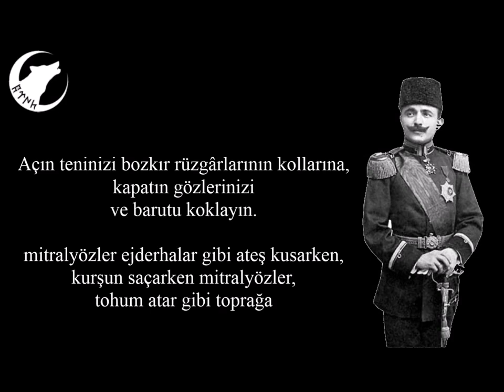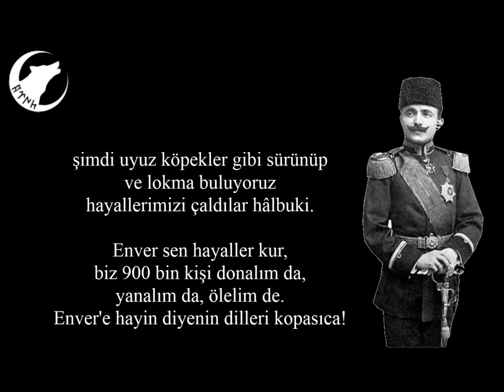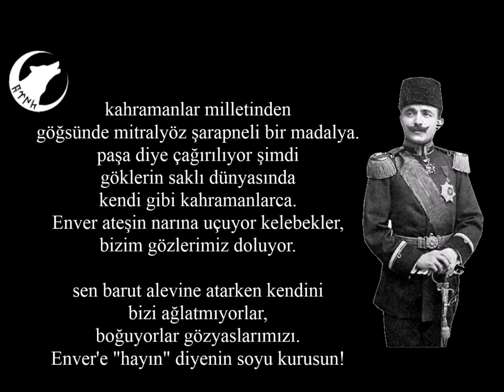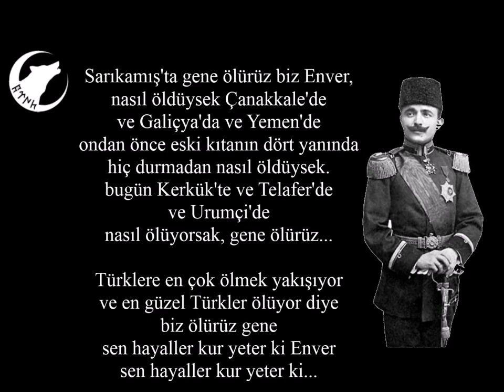Enver Paşa'ya Şiir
Şehid-i Alâ, Gaz-î Namdar, Edirne Fatihi, Turan Orduları Başkumandanı, Kafkas İslam Ordusunun Kurucusu, İttihat ve Terakki Lideri, Teşkilat-ı Mahsusanın Kurucusu, Batı Trakya Cumhuriyyet'i ve Azerbaycan Halk Cumhuriyeti'nin baş mimarı, Hürriyet Kahramanı, Halife Damadı, Başkomutan vekili, Şehit Enver Paşaya Şiir...